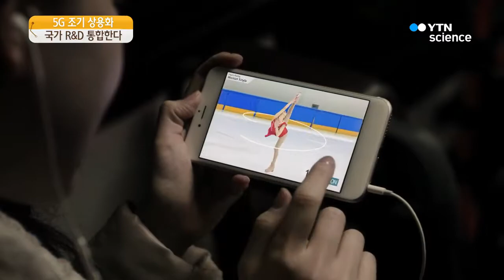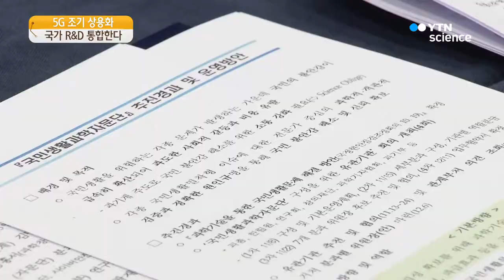5G 조기 상용화로 세계 시장 선도…국가 R&D 통합한다